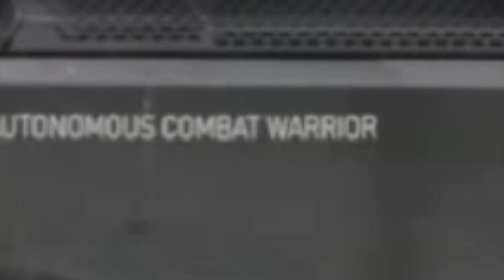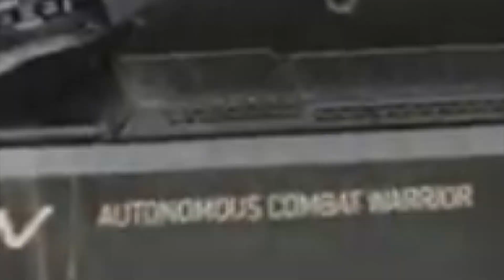Rheinmetall's NEW Robo Tank Is A GAME CHANGER!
German weapons maker Rheinmetall unveils new robo-tank.

German technology firm Rheinmetall announced on Friday it had developed a new robotic ground vehicle based on the Wiesel platform.

As noted by the German weapons maker, the Wiesel vehicle is equipped with a high-tech autonomy kit.

Rheinmetall’s Autonomous Combat Warrior Wiesel is driven by a state of the art autonomous kit which is applicable to a variety of both tracked and wheeled vehicle systems such as Boxer, Lynx or HX tactical trucks.

Next-generation features include detecting soldier behavior and off-road terrain. The ultimate goal is improving soldier safety by keeping operators out of harm’s way.